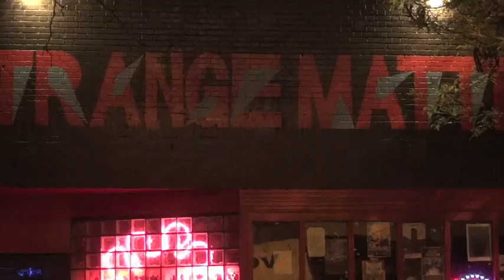Part 3/5 - Weird Alchemist - 2012 July 13 - Live at Strange Matter - Richmond, Virginia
Weird Alchemist at Strange Matter in Richmond, Virginia.